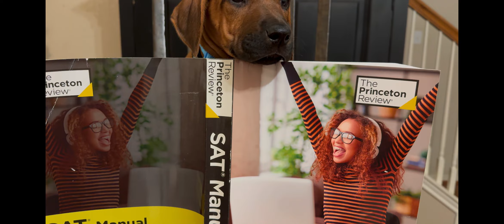Rhodesian Ridgeback for Adoption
This Monica, our sweet and smart Rhodesian Ridgeback puppy! She is looking for her forever home!